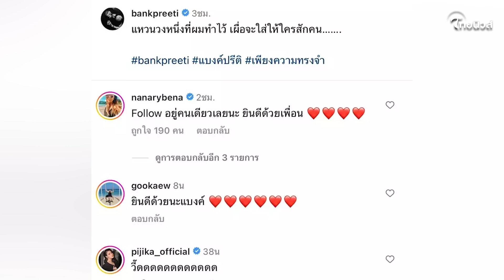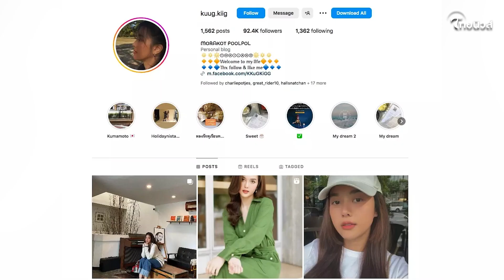มีข่าวดี? “นักร้องดัง” โพสต์ภาพแหวนแต่งงาน พร้อมเปิดวาร์ปสาวหวานใจ! | เด่วรู้กันบันเทิง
เด่วรู้กัน : จับตามอง! แบงค์ วงแคลช โพสต์ภาพแหวนเพชรบนนิ้วนางข้างซ้าย ทำหลายคนลุ้นประกาศข่าวแต่งงาน ก่อนที่ “นานา ไรบีนา” จะเข้ามาเปิดวาร์ปสาวหวานใจ